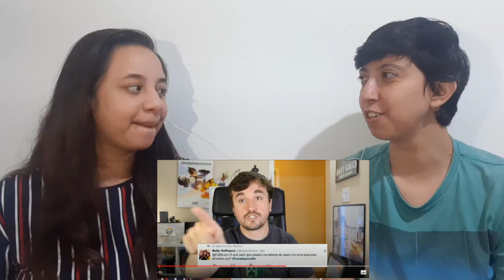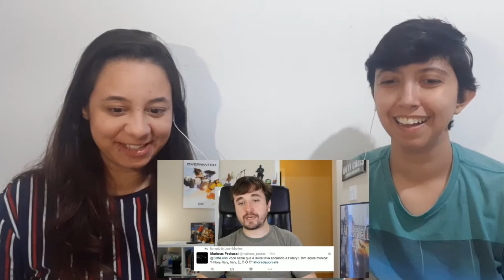REACT CHEGOU A HORA! e ELA VOLTOU! - Hora de Por Café (Parte 01 e 2) | COISA DE NERD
Olá! Aqui é o Gahra! Hoje nós reagimos aos vídeos do canal Coisa de Nerd

Vídeos originais:

- CHEGOU A HORA! - Hora de Por Café (Parte 01)

- ELA VOLTOU! - Hora de Por Café (Parte 02)